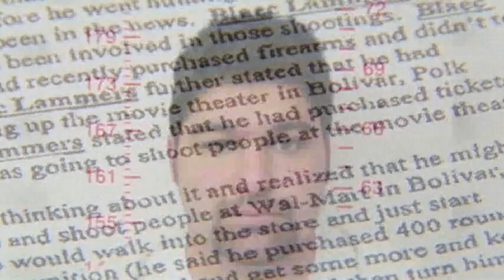Mom: Movie Attack Plot Suspect 'Born Different'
The mother of a Missouri man accused of plotting to open fire during a showing of the movie "Twilight" says her son has shown signs of mental illness for a long time. She alerted police to the 20-year-old man's plot. (Nov. 21)